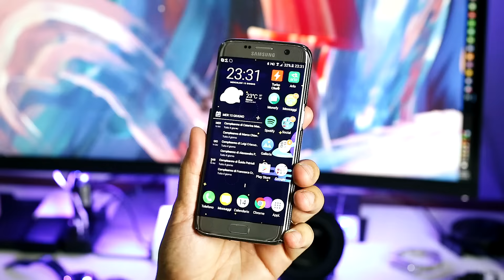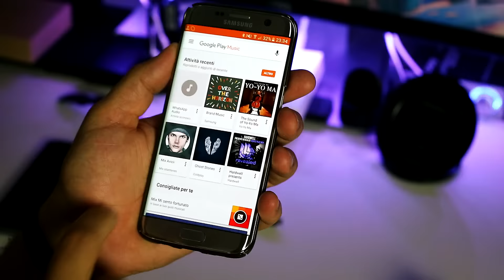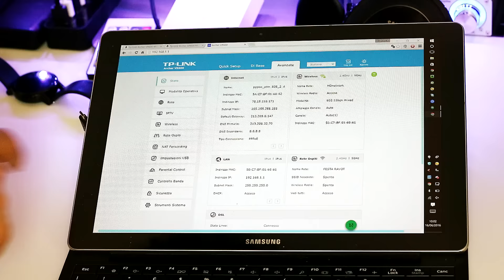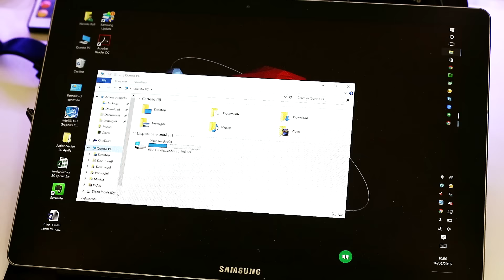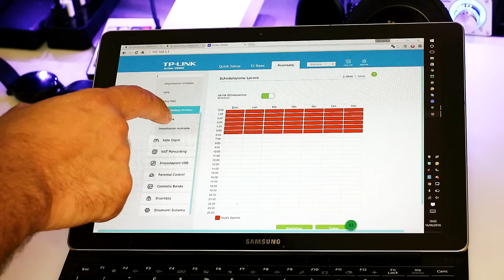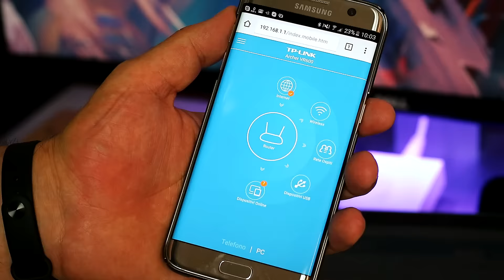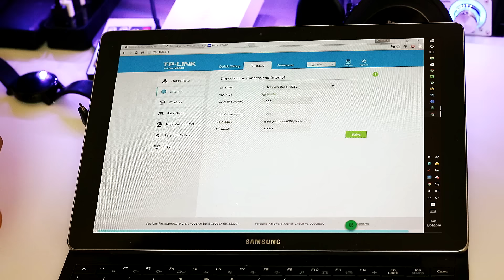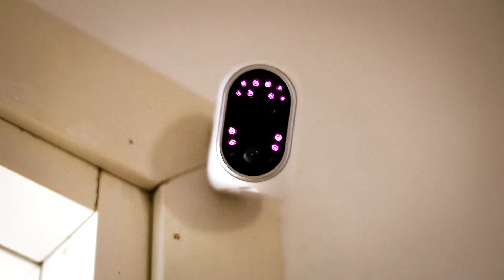Tp-Link Archer VR600: Recensione | HDblog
Non essendo troppo esperto e smanettone nel settore reti, girando su Amazon mi sono fermato sul Tp-Link Archer VR600, modem router recentemente commercializzato, senza neanche una recensione e che ho deciso di acquistare.